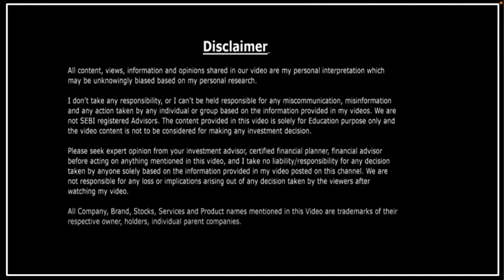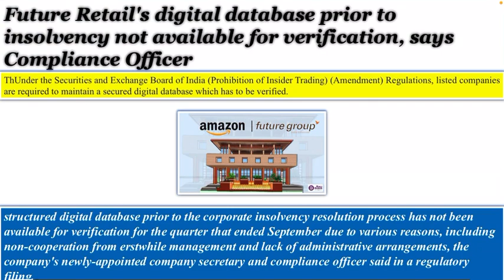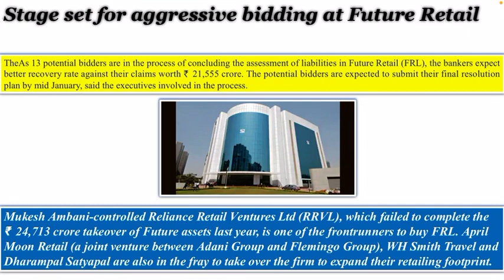Future Retail Share Breaking News | Future retail share latest news| Future retail share news 17 jan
fretail news
fretail share,
fretail share news,
fretail news,
fretail future,
fretail stock,
freetail target
future group,
flfl stock,
flfl news,